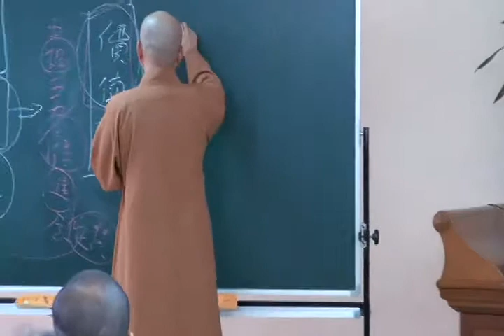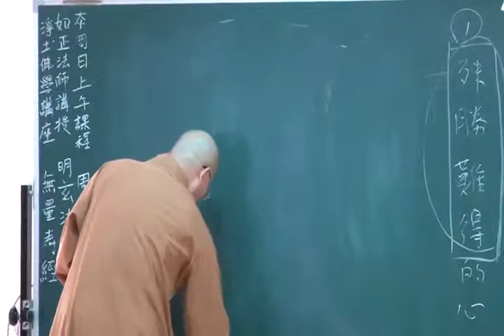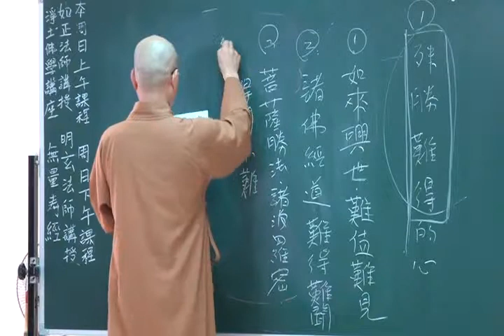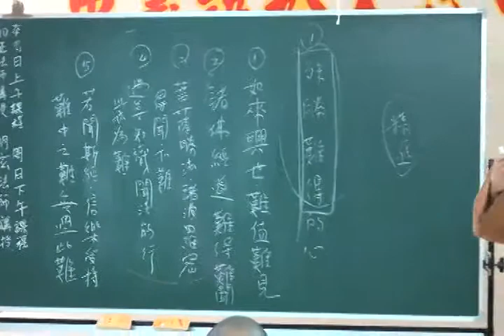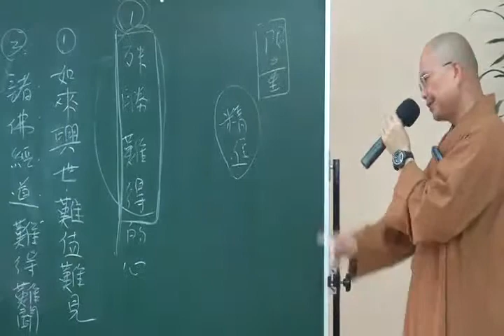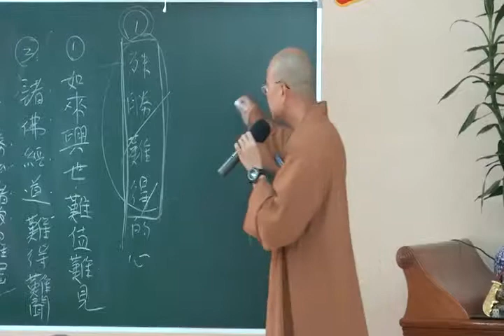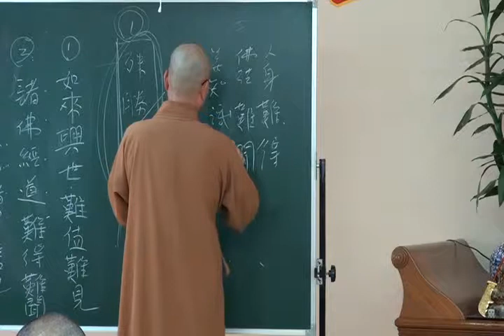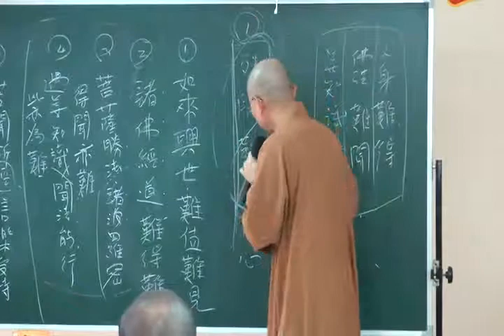佛學講座2011.06.19(如正法師主講)4a